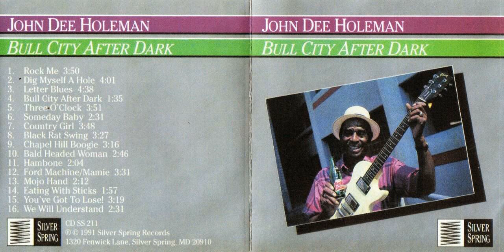John Dee Holeman You've Got To Lose!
John Dee Holeman (April 4, 1929 – April 30, 2021) was an American Piedmont blues guitarist, singer, and songwriter. His music includes elements of Texas blues, R&B and African-American string-band music. In his younger days he was also known for his proficiency as a buckdancer.

Holeman was born in Hillsborough, North Carolina. on April 4, 1929. He was raised on a farm in Orange County. He learned to play the guitar, and listened to traveling bluesmen from other parts of the South, as well as on the radio. Drawing inspiration from Blind Boy Fuller, he began singing and playing guitar at local parties and other community events by the time he was in his mid-teens. He went on to purchase his first electric guitar during his mid-twenties. Holeman relocated to Durham, North Carolina, in 1954, where he played with the pianist Fris Holloway. The duo became adept at the Juba dance, also known as the hambone or buckdance, which he had earlier learned at country dances.

During his working lifetime, Holeman had full-time employment as a construction worker, and music was a part-time pursuit. However, he was able to tour in the United States and overseas in the 1980s, including performances at Carnegie Hall, and abroad on behalf of the United States Information Agency's Arts America program. He played at the 42nd National Folk Festival at Wolf Trap, Virginia, in 1980. He performed yearly at the Black Banjo Festival, in Boone, North Carolina. His first album, Bull City After Dark, was nominated for a W. C. Handy award (a predecessor of the Blues Music Awards). He recorded the album Bull Durham Blues in 1988, which featured Taj Mahal. It was re-released on the Music Maker label in 1999. Also in 1988, the National Endowment for the Arts presented Holeman with a National Heritage Fellowship.

Holeman was presented with the North Carolina Folk Heritage Award in 1994. A song Holeman wrote, "Chapel Hill Boogie", was featured on the 2007 Grammy Award–nominated album 10 Days Out: Blues from the Backroads, recorded by Kenny Wayne Shepherd.

In 2007, Music Maker issued the album John Dee Holeman & the Waifs Band, on which Holeman was backed by the Waifs, an Australian folk-rock group. He played several shows in 2018 with Cajun/Zydeco musician Mel Melton in Durham.

Holeman was married to Joan until his death. He died on April 30, 2021, at the age of 92.